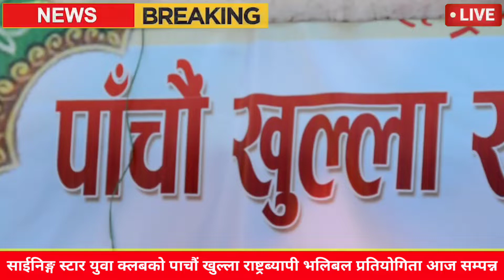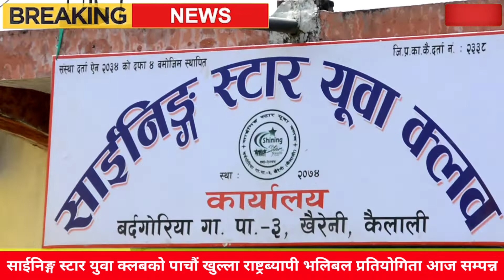साईनिङ्ग स्टार युवा क्लबको आयोजनामा पाचौं खुल्ला राष्ट्रब्यापी भलिबल प्रतियोगिता आज सम्पन्न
⚫सूचना तथा प्रसारण विभाग दर्ता नः ३१८१:
     २०७८/०७९
🟣प्रेस काउन्सिल नेपाल दर्ता नः १४७५: २०७८/०७९
🔴कम्पनी रजिष्ट्रारको दर्ता नः २७१८३६: २०७८/०७९